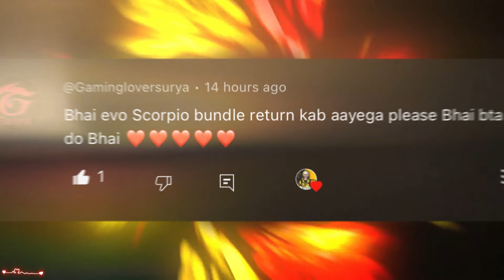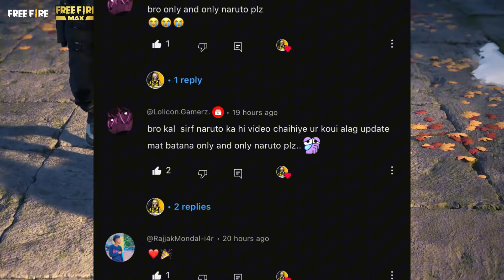COBRA BUNDLE RETURN | GOLDEN SHADE BUNDLE RETURN | BREAK DANCER BUNDLE RETURN | FREE FIRE NEW EVENT